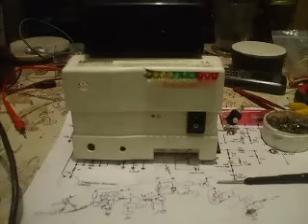Earthquake Detector Home made!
How To Make A PC Seismograf!   Weekend Project! Very Easy!"
Very sensible piezo detector